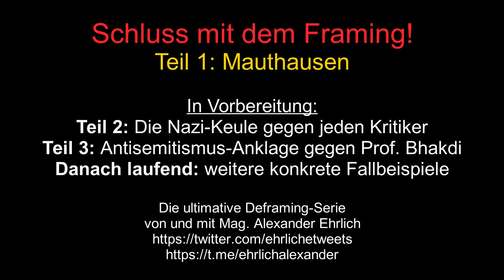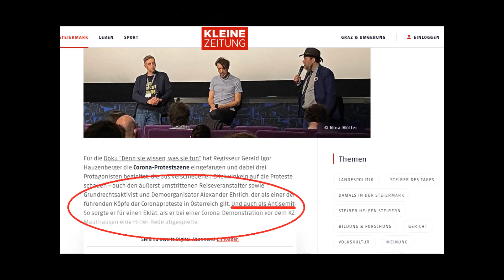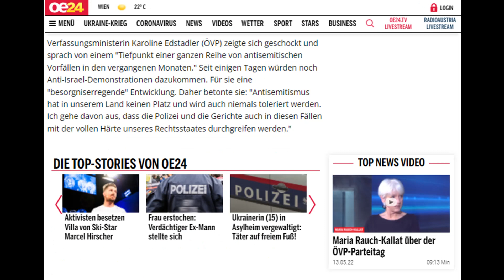Schluss mit dem Framing! Teil 1: Mauthausen. Doku von und mit Alexander Ehrlich. Termin: 22.05.2022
Seit über zwei Jahren werden Regierungskritiker pauschal als rechtsextrem, antisemitisch oder schlimmeres verleumdet. Der 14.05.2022 war der Tag einer historischen Wende: am Jahrestag des Skandals von Mauthausen begann die Außerparlamentarische Opposition, sich zu wehren und aktiv gegen Verleumder und Hetzer vorzugehen.

Die "Schluss mit dem Framing" Serie von und mit Alexander Ehrlich räumt mit einigen der schlimmsten Vorwürfe, Lügen und Verleumdungen von Politikern und Medien gegen Regierungskritiker der APO 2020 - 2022 auf und bricht die "N*zi-Keule".

Teil 1: Der Skandal von Mauthausen. Jüdinnen, Juden und Menschen jüdischer Herkunft wurde bei einer Gedenkversammlung für die Opfer der Shoah das Gedenken an den Holocaust verboten.

Erstausstrahlungstermin: Sonntag 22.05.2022 um 20 : 15 Uhr

Weitere Teile in Vorbereitung:

Teil 2: Die N*zi-Keule gegen jeden Regierungskritiker. Wird der Bürger unbequem, ist er plötzlich rechtsextrem.
Teil 3: Die Anklage gegen Prof. Sucharit Bhakdi wegen Antisemitismus.
Teil 4: Weitere Fallbeispiele

Bist Du ein Kanalbetreiber und möchtest Dich am Erstausstrahlungstermin der APO beteiligen?

Willst Du mithelfen, Volksverhetzung, Antisemitismus, Verleumdung und Diffamierung aus politisch-ideologischen Gründen ein für allemal zu stoppen?

➡️ Unterstützerkonto
Inhaber: Alexander Ehrlich | Bank: Erste Bank | IBAN: AT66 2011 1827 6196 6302